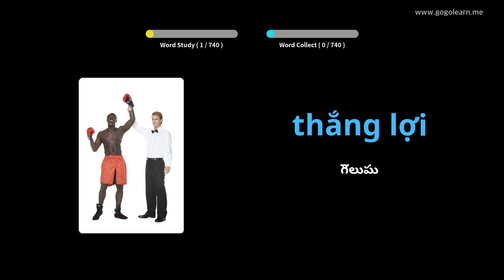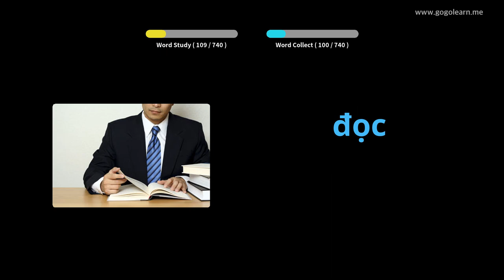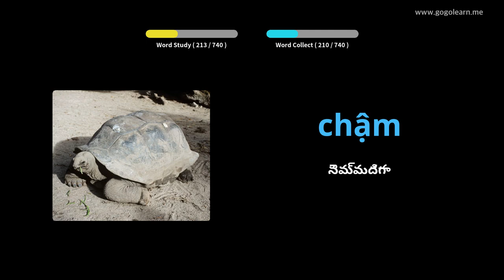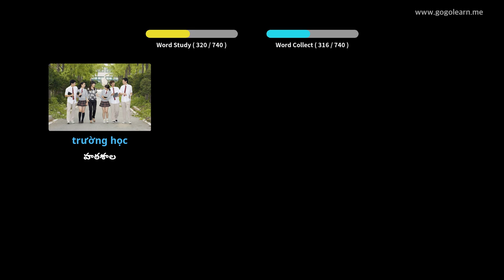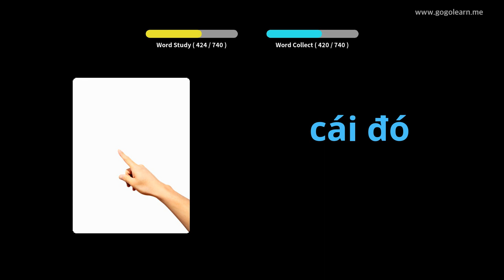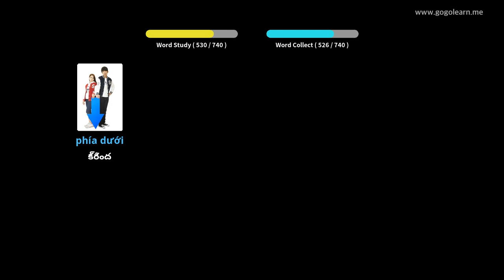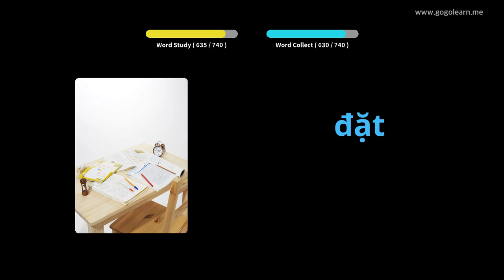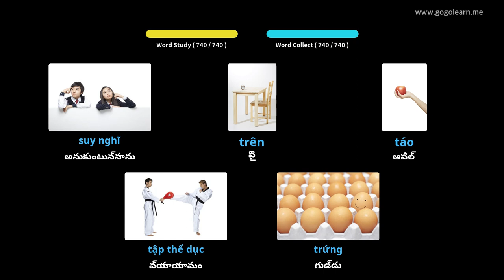వియత్నామీస్ పదజాలం పిల్లలు | Golearn